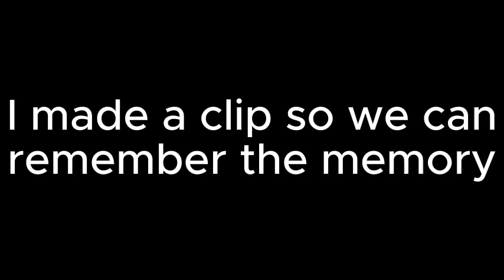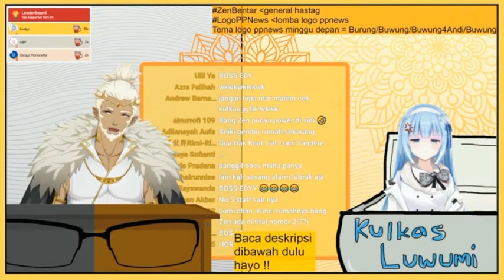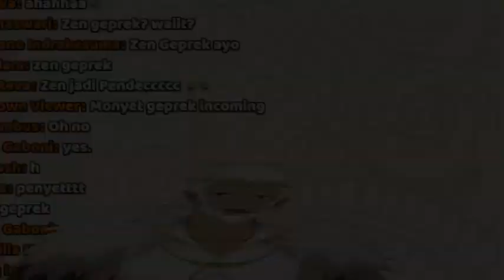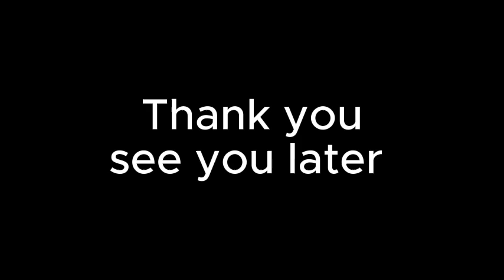MAHA5 zen gunawan graduation clip